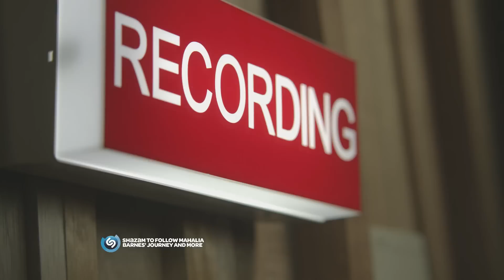Weight Watchers 360. Everyday Strong Television Commercial.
We're delighted to share with you the new television commercial for Weight Watchers, featuring our new ambassador, Mahalia Barnes.